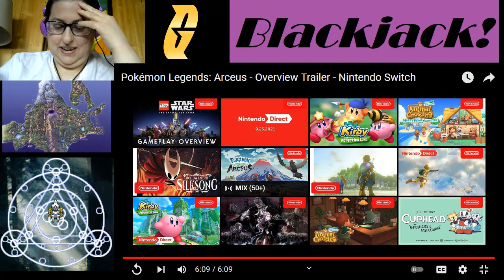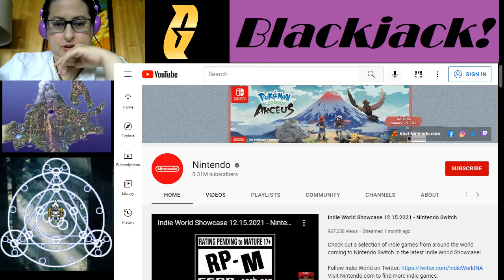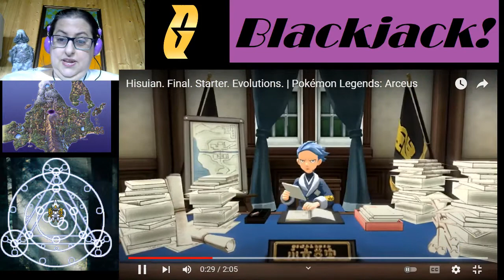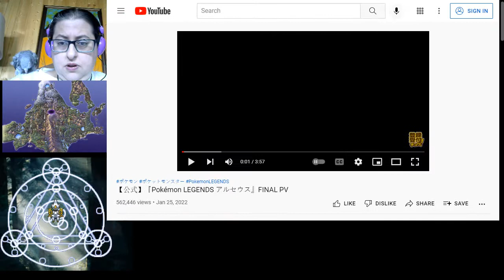Blackjack Reacts to final Legends Arceus trailers!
So they make a big deal about the starter evolutions and then don't SHOW them to us? But why?

Heh. Choy. Charon is descended from cabbage.

This video is also educational! You learn about parrot husbandry.